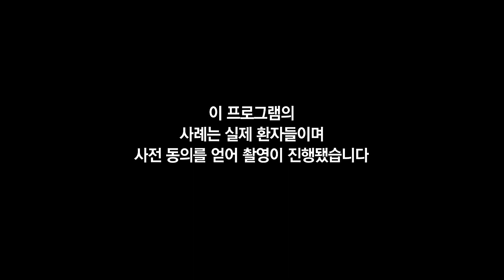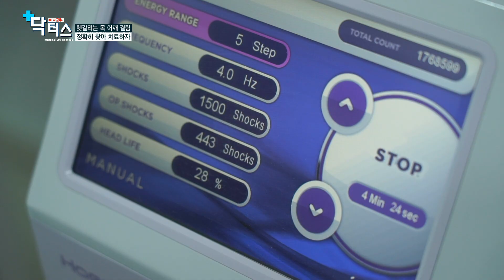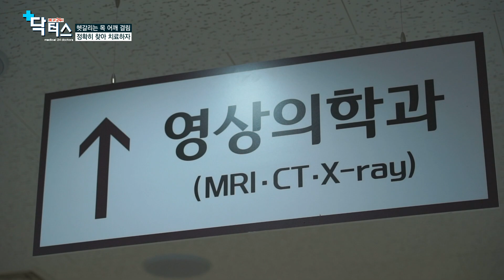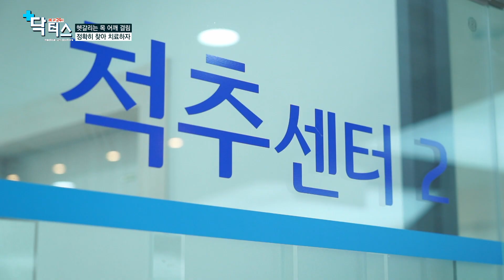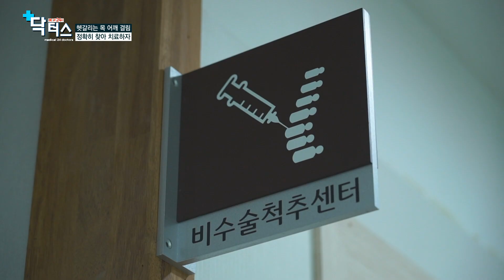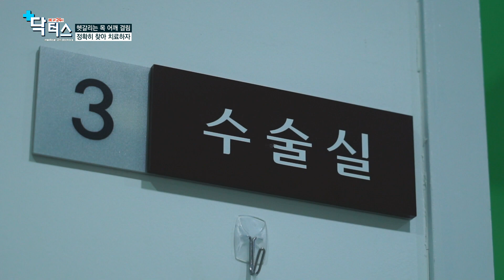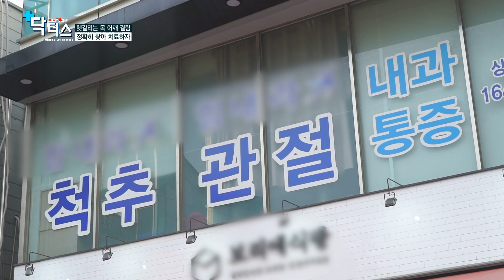[닥터스]목 어깨 통증 결림 정확히 알고 치료하자 (힘내라병원/051-711-9500)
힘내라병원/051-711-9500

- (메디컬다큐) 닥터스 유튜브 다시보기

정보제공못하면퇴사 / 어디가아프십니까 / 무조건클릭